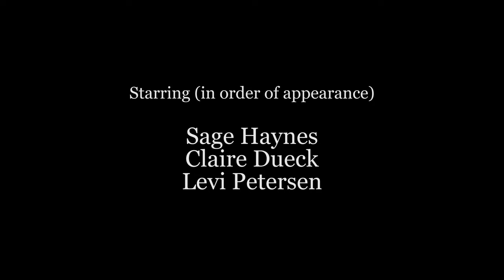If Only A Little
But if we could move forward...

Written, Edited, and Directed by Christopher Rose

Starring:
Sage Haynes
Claire Dueck
Levi Petersen